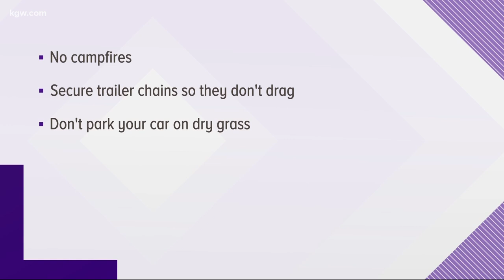Wildfire burning east of Hood River; crews focus on spot fires outside fire lines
The Fir Mountain Fire started Saturday in a slash pile at a logging operation.